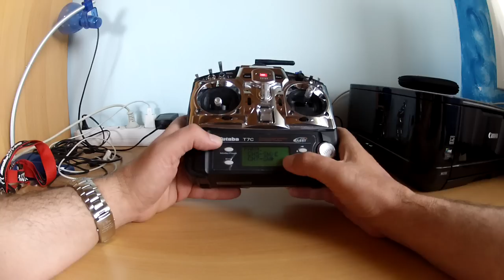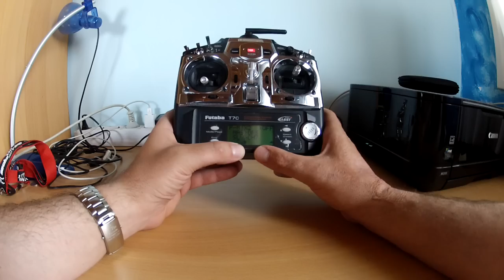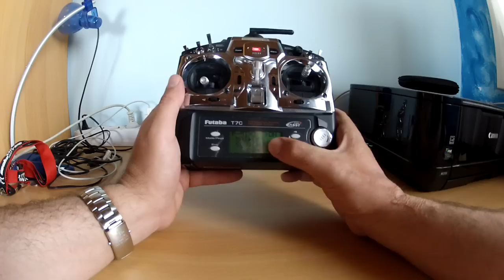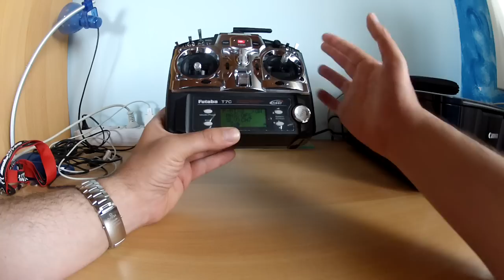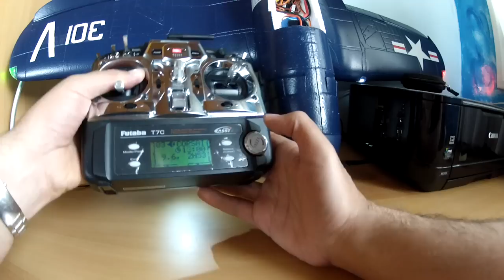R/C Futaba T7C using 3 position switch for flaps setup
This is a video in Greek language and explains how you can set the 3 switch position with the flaps on your R/C plane. The T/X is the Futaba T7C transmitter.

The English version is above..